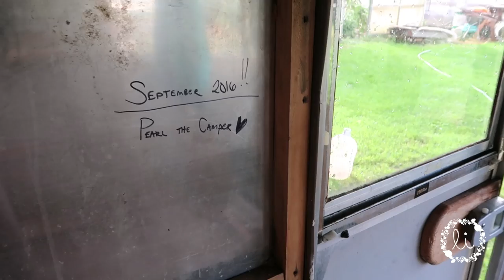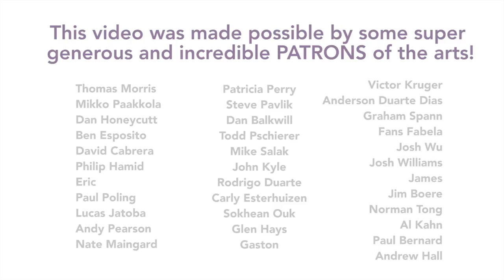PART 2: Finding Pearl 🚃 - a Vintage 1969 Bailey camper caravan trailer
Part 2 of my vintage camper restoration project.
My dad and mom and I have been working on my Vintage Bailey Camper Trailer for 5 months now, and she's really coming along! I named her Pearl the day I picked her up - it was love at first sight!

In this video we tore out the old rotting wood frame, and replaced with fresh cut wood. We also designed the interior and started building some of the fixed furniture.

Super excited to be documenting this whole process. It's sure a BIG undertaking, but worth it every step of the way.

Make sure to follow the journey and see the before & after